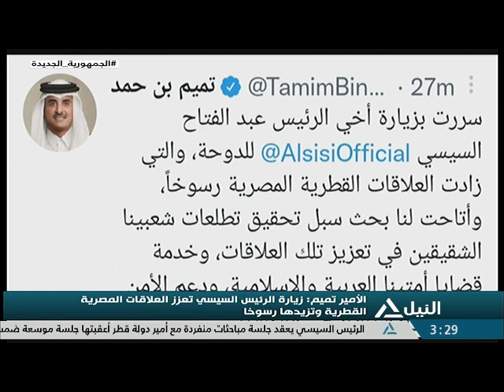النيل مباشر 14-9-2022 - الرئيس السيسي والأمير تميم بن حمد يعقدان جلسة مباحثات بالدوحة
الرئيس السيسي والأمير تميم بن حمد يعقدان جلسة مباحثات بالدوحة
مجلس الوزراء يعقد اجتماعه الأسبوعي برئاسة مدبولي
شيخ الأزهر يدعو إلى العمل الجاد لتعزيز قيم الأديان كافة